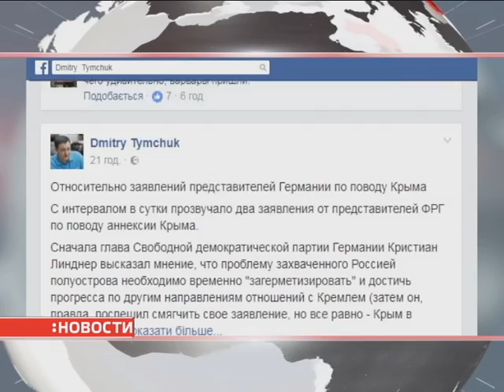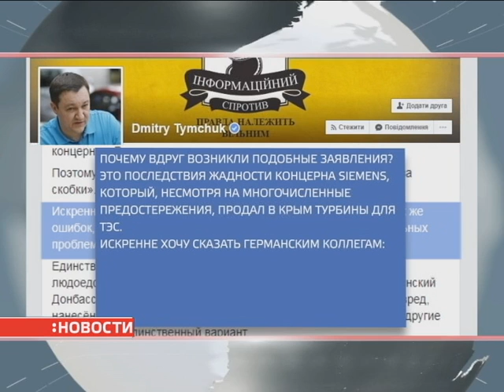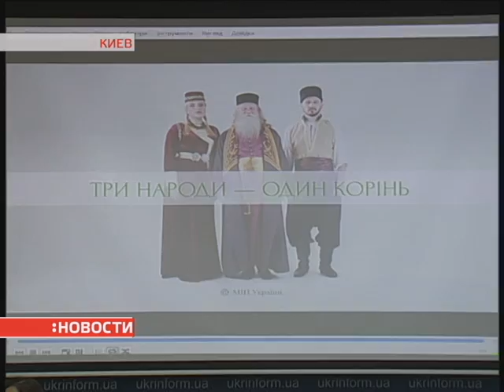новости крым 08.08.2017